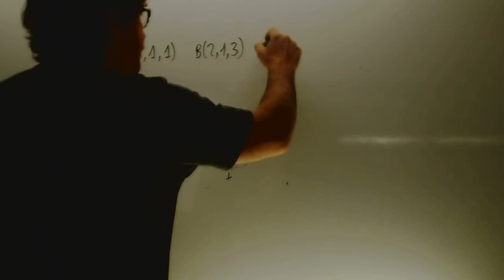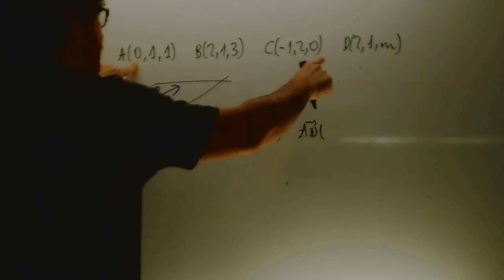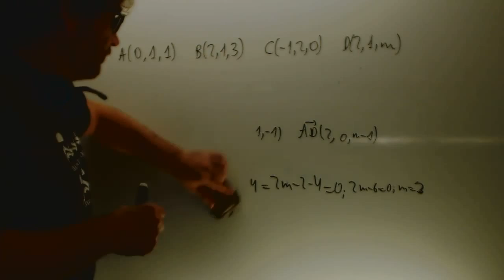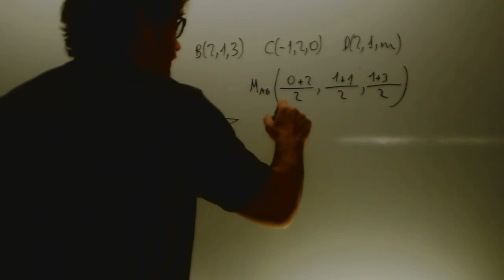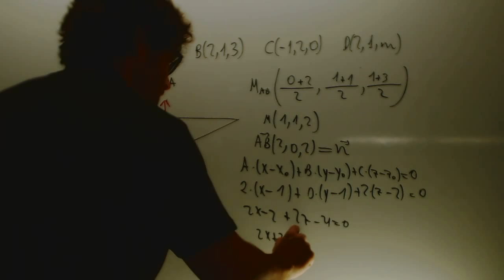Geometria aafin Matematicas 2 Bachillerato Academia Usero Estepona